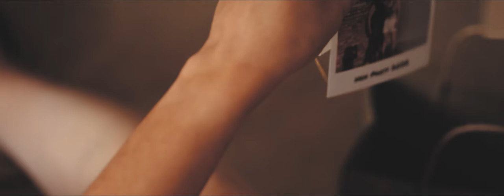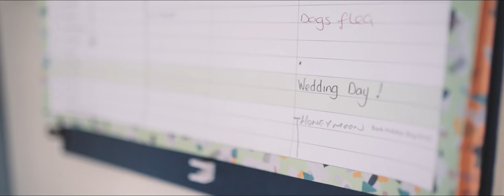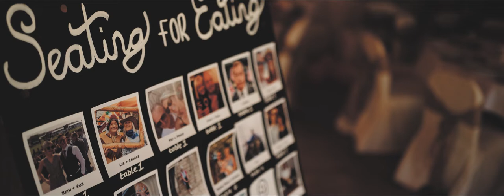Getting married at home // Beth & Rob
Beth and Rob contacted us and basically said,

"We are getting married in our back garden and then driving to a teepee in a field in Robs Robin Reliant, we hope you are available"